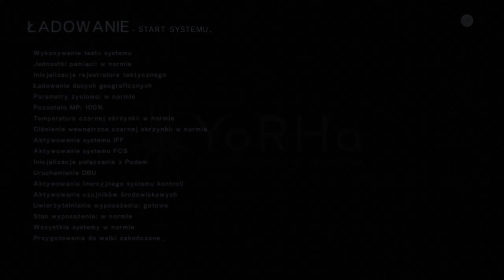NieR: Automata [PC] Part 37 - Król lasu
Ścieżka B:
0:00 - Intro
Ruiny miasta:
02:01 - Dane ze starego świata - kontynuacja zadania pobocznego
Wioska maszyn:
07:20 - Dane ze starego świata - zakończenie zadania pobocznego
Ruiny miasta:
13:22 - Leśne Królestwo - dotarcie do obszaru leśnego
Obszar leśny:
18:13 - Leśne Królestwo - kontynuacja zadania głównego

Spolszczenie do pobrania:
Steam:

NieR: Automata:

Akcja toczy się w odległej przyszłości, w której ludzkość przegrała wojnę o Ziemię z maszynami przybyszów z kosmosu i została zmuszona do ucieczki na Księżyc. Tam stworzono specjalne androidy bojowe, w naszym imieniu zstępujące na Błękitną Planetę i próbujące wyrwać ją spod panowania maszyn.
NieR: Automata jest w rzeczywistości odległą kontynuacją pierwszej części NieR, która sama w sobie jest spin-offem serii Drakengard. Nie jest potrzebna żadna wiedza o tym, co działo się w poprzednich grach, ponieważ historia NieR: Automata rozgrywa się kilka tysięcy lat po pierwszej części.
Mechanika rozgrywki stawia przede wszystkim na dynamikę starć. Na ekranie zazwyczaj sporo się dzieje, gdyż wrogowie korzystają ze swoich zdolności specjalnych. Potrafią się naprawiać, wskrzeszać a nawet tworzyć zupełnie nowe jednostki. Poza zwykłymi przeciwnikami na naszej drodze napotkamy bossów. Są oni naprawdę wymagający, gdyż zazwyczaj mamy do czynienia z dużymi bestiami, potrafiącymi robić niespotykane wcześniej rzeczy.

Data wydania:
23 Luty 2017 na PS4, 17 Marca 2017 na PC, 26 Czerwca 2018 na Xbox One i 6 Października 2022 na Switch. Można ogrywać we wstecznej kompatybilności na PS5 i XSX.

WYMAGANIA SYSTEMOWE:

MINIMALNE:
System operacyjny: Windows 7 /8.1 /10 64bit
Procesor: Intel Core i3 2100 or AMD A8-6500
Pamięć: 4 GB RAM
Karta graficzna: NVIDIA GeForce GTX 770 VRAM 2GB or AMD Radeon R9 270X VRAM 2GB
DirectX: Wersja 11
Sieć: Szerokopasmowe połączenie internetowe
Miejsce na dysku: 50 GB dostępnej przestrzeni
Karta dźwiękowa: DirectX® 11

ZALECANE:
System operacyjny: Windows 8.1 /10 64bit
Procesor: Intel Core i5 4670 or AMD A10-7850K
Pamięć: 8 GB RAM
Karta graficzna: NVIDIA GeForce GTX 980 VRAM 4GB or AMD Radeon R9 380X VRAM 4GB
DirectX: Wersja 11

Na marginesie:

Po raz pierwszy ogrywałem NieR: Automata w 2017 roku tuż po premierze na PC, jednocześnie ogrywałem inną grę o maszynach która pojawiła się wtedy na PS4 czyli Horizon Zero Dawn i tak skupiłem się na tej drugiej że porzuciłem tę pierwszą przy ukończeniu około 15%. Nie do końca też podobała mi się wtedy mechanika rozgrywki w NieR a świat Aloy wciągnął mnie bez reszty do tego stopnia że wbiłem platynę. Póżniej jeśli dobrze pamiętam skupiłem się na tytułach z konsoli, czyli serii Uncharted i The Last of Us. I w ciągu kolejnych lat jakoś zapomniałem o tej grze z powodu nawału innych bardziej interesujących mnie tytułów czy obowiązków. A teraz pozostając w klimatach anime i kończąc Dragon Ball Z: Kakarot przypomniałem sobie o NieR: Automata czyli kolejnej gry z kraju kwitnącej wiśni która w ciągu tych kilku lat zdobyła dużą popularność na bazie której nawet wydano w tym roku anime. A w 2021 wyszło NieR Replicant ver.1.22474487139... czyli odświeżona wersja pierwszej części z 2010 roku.

Z okazji grania w NieR: Automata myślę że warto zapoznać się również z anime. Obejrzę na tej stronce i też ją polecam:

Tutaj jest lista wszystkich anime które do tej pory obejrzałem [trochę się tego uzbierało], to moje konto na Tanuki: